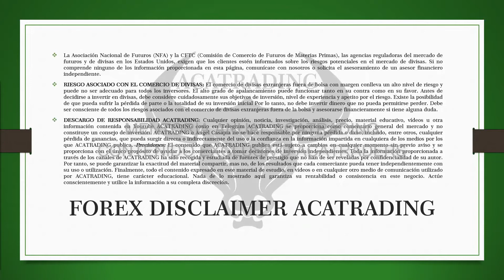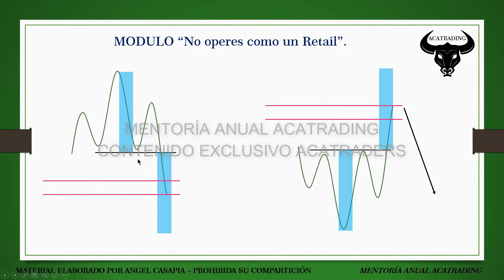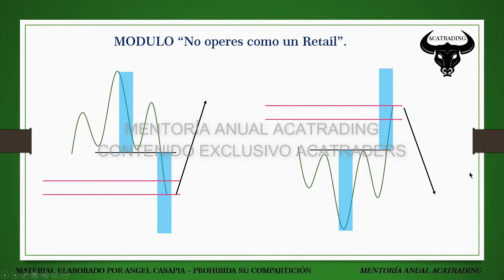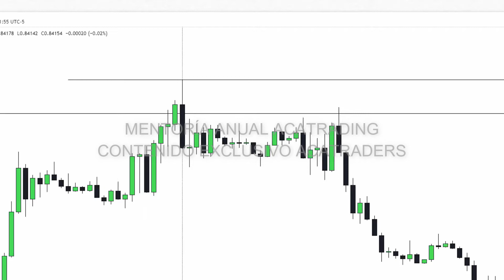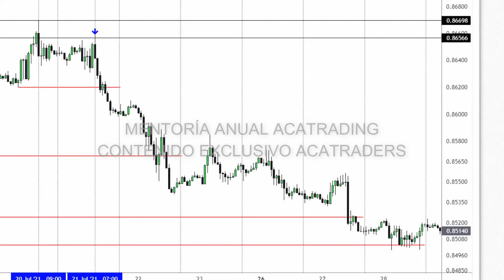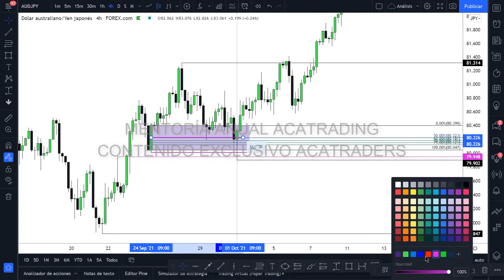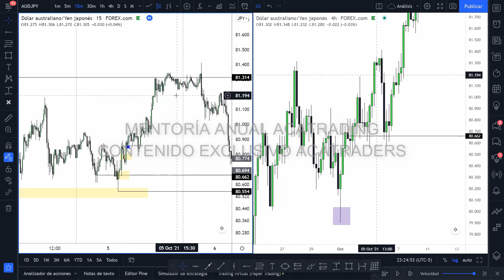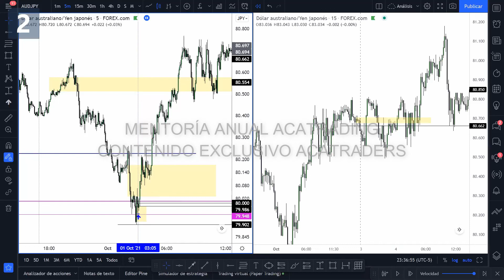Módulo "No operes como un Retail" Mes 3/12 - Lección 7 | ACATRADING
Módulo "No operes como un Retail"

Contenido exclusivo para ACATraders, queda prohibida su republicación en otros medios web.